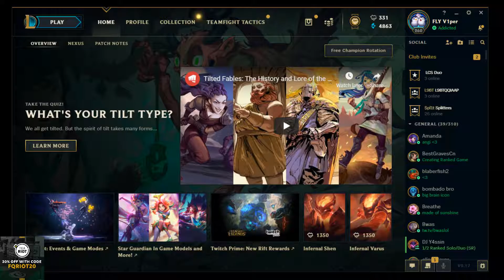V1per as Camille vs Poppy - s9 TOP Ranked Gameplay